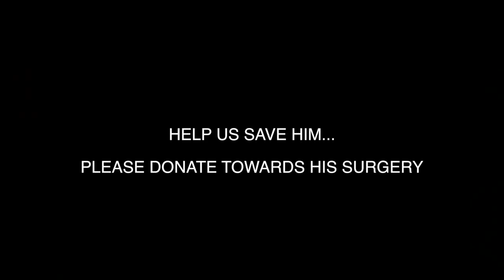Man runs his dog over with his car then takes him to hospital to have him killed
A freak accident happened, SCOTT has been run over by his owner´s car as he was leaving home to work. Upon arrival to the hospital they realised it´s a neurological issue that would need a highly specialised surgery.

The owner didn´t think twice… AN OLD DOG… NOT WORTH SAVING… SO HE REQUESTED TO HAVE HIM EUTHANISED.